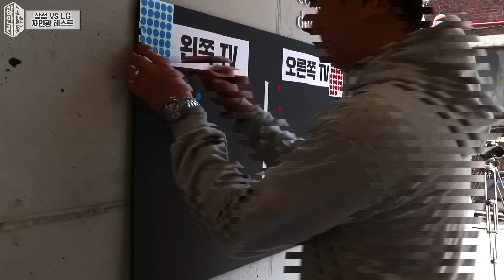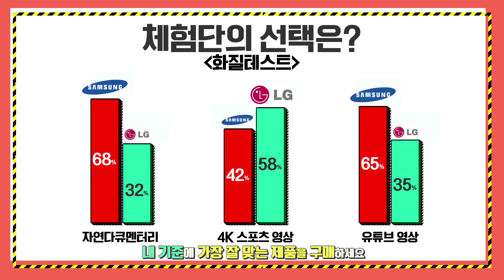삼성QLED vs 엘지OLED, 유튜브 최초로 2대 사서 전격 비교📺TV 전쟁의 승자는 누구일까?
*** 해당 영상과 광안리 리뷰 제품은 모두 직접 구매 후 촬영에 사용하였습니다 ***

세기의 라이벌, 삼성과 엘지.
두 브랜드 모두 기술력을 내세우며
각자의 TV가 더 좋다며 광고하고 있죠.

기술적으로 어떤 게 더 좋다 말이 많지만,
광안리는 우리가 잘 모르는 그런 말들 다 필요 없고
TV를 시청하는 현실적인 상황에서
직접 사람의 '눈'으로 확인해 봤습니다.

① 화질 테스트(일반적인 형광등 환경)
- 자연, 스포츠, 유튜브 3종류의 영상을 본 뒤 선호하는 TV를 선택

② 암전 환경에서 화질 테스트
- 암전 후 자연 영상을 본 뒤 선호하는 TV를 선택

③ 색감 테스트
-  검정, 빨강, 초록, 파란색 영상을 본 뒤 선호하는 TV를 선택

④ 자연광 테스트(햇살이 많이 들어오는 집안 환경)
- 자연광이 비치는 곳에 TV를 설치하고, 자연 영상을 본 뒤 선호하는 TV를 선택